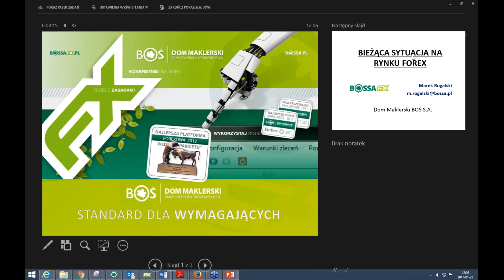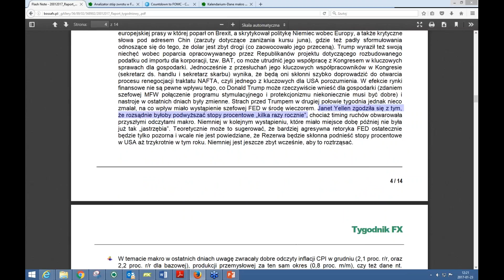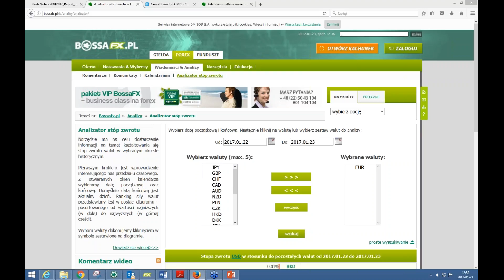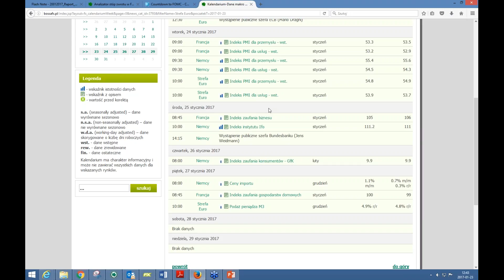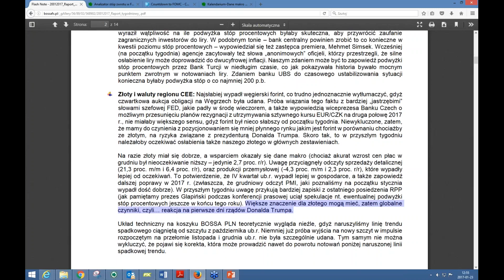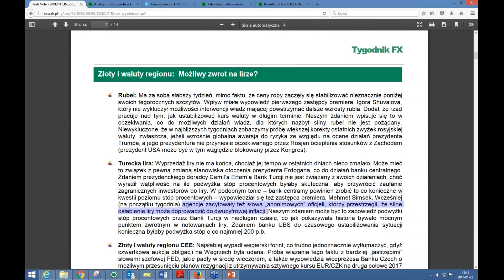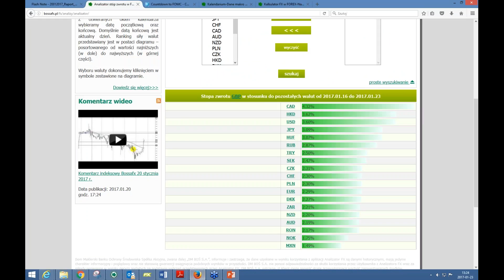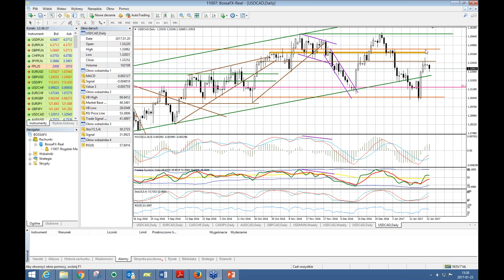Webinar Marka Rogalskiego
W 90 minut tylko o walutach, zapraszamy!